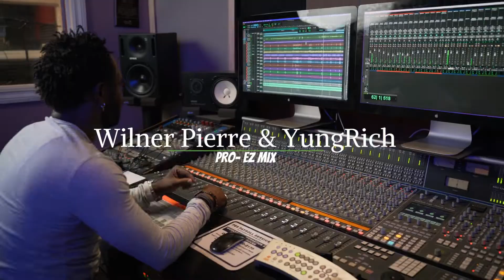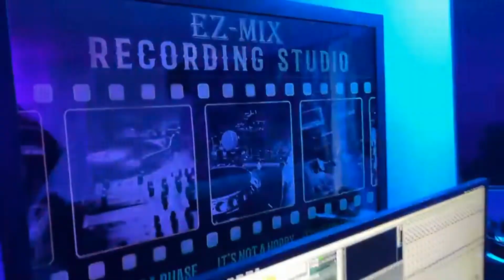Bob Marley cover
Document from CARLDEJOHN